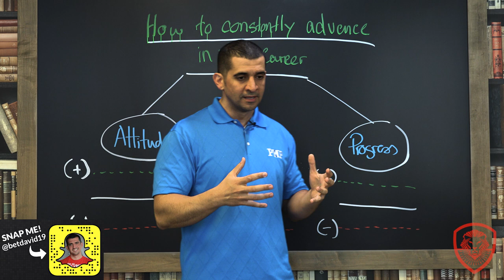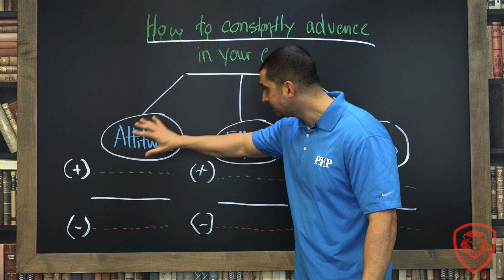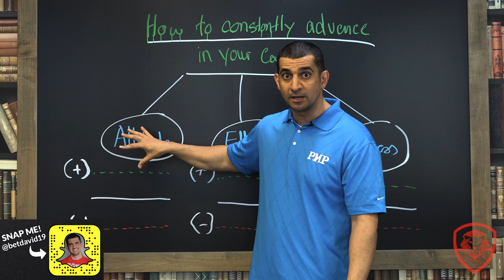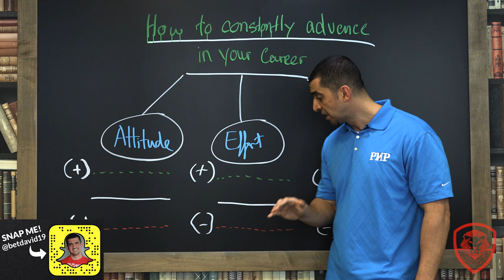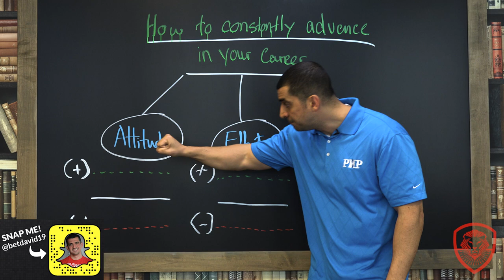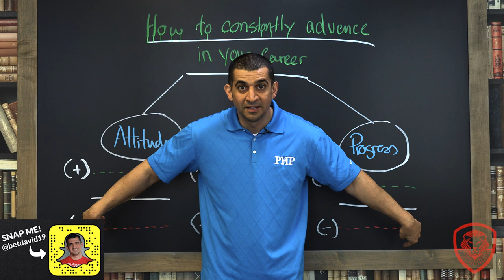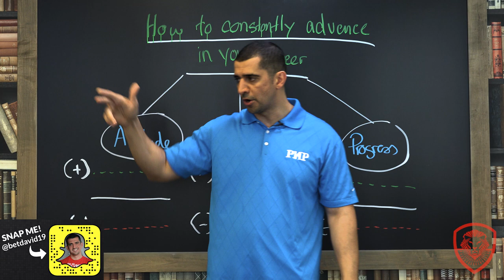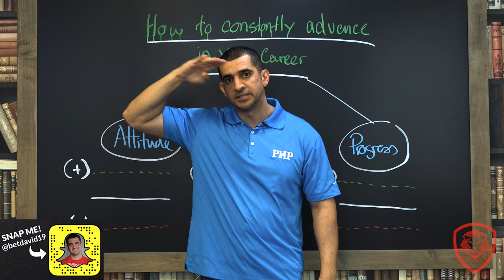The 3 Qualities Needed to Constantly Advance in Your Career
The 3 Qualities Needed to Constantly Advance in Your Career - For detailed notes for this video,

Last week in our staff meeting, I asked everybody, "Can you tell me why I require every single one of us to read a book a month? Why have I done this for the last seven-and-a-half years?" Answers ranged from me wanting them to improve to reading the same books brings us together. While great answers, the big answer is that I want them to make more money. Reading books help you advance in your career.

In this video, I get into the following three things you need to do to advance in your career:

Attitude: 1:13

Effort -3:17

Progress - 5:11